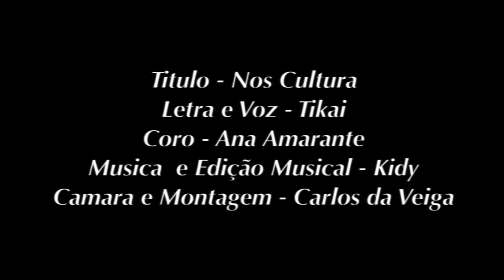Tikai CV - Nós Kultura Official Vídeo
Seja membro deste canal para obter acesso

 ◥◣◥◣◥◣◇ACTIVE O SININHO◇   ◥◣◥◣◥◣
 ◥◣◥◣◥◣◇DEIXA O TEU GOSTO◇◥◣◥◣◥◣

GOSTARIA DE ENVIAR ALGO PARA NÓS?
Estamos na RUA DOM JOÃO DE CASTRO
N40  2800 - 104 ALMADA, PORTUGAL

Lyrics:  By Tikay
All Instruments: By Kidy
Lead vocals: Tikay
Background Vocals: Tikay & Ana Amarante
Recorded: DJ 100Juiz Stúdio (Kidy)
Mixed & Mastering By Duku Dja Bem Pro (Kidy)
Vídeo:  By Carlos Da Veiga

◥◣◥◣◥◣◇CONTACTOS DDBPro◇◥◣◥◣◥◣
Tele: 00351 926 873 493 WhatsApp
Tele: 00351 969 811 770 WhatsApp